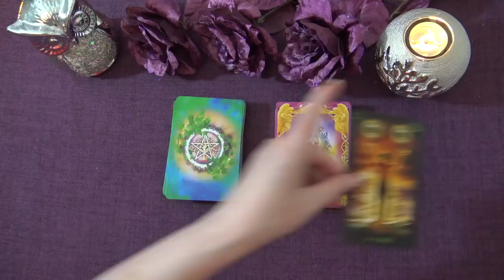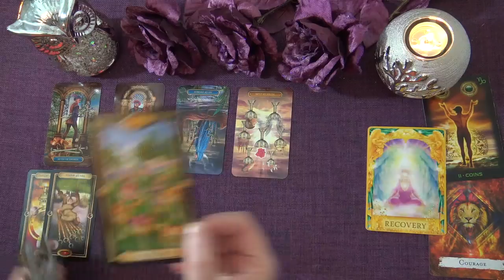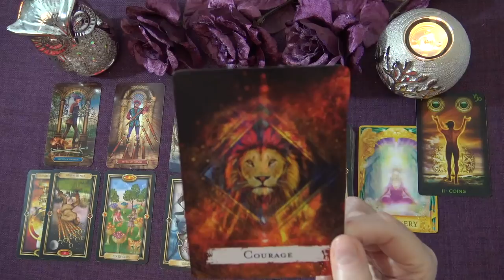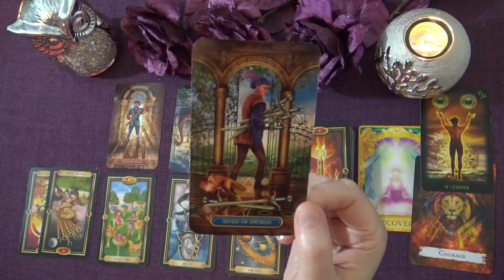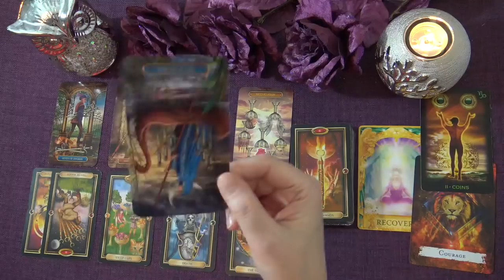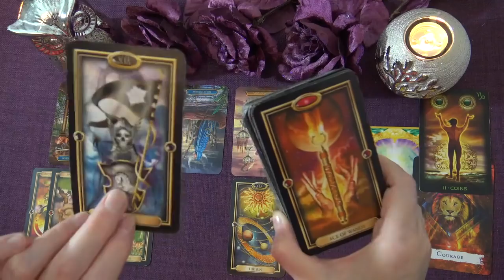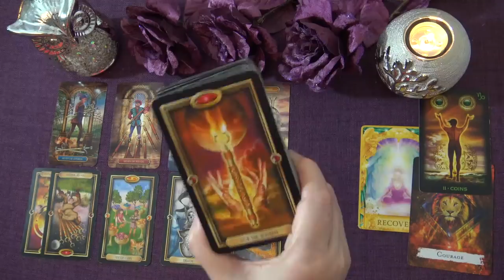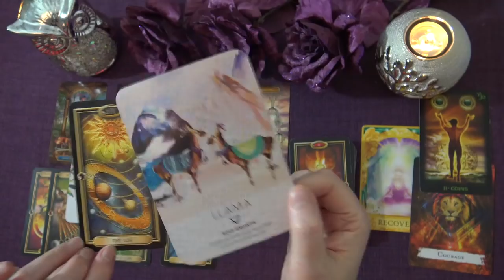PISCES FEBRUARY 2021 TAROT READING "OPPORTUNITY PISCES! A RUN OF BAD LUCK IS OVER"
Welcome to the Truth Well Told Tarot Channel on YouTube! I hope you enjoyed the Pisces February 2021 Tarot Reading. I am an Intuitive Tarot Reader and I offer general daily tarot, weekly tarot and monthly tarot readings.

Andrea xx